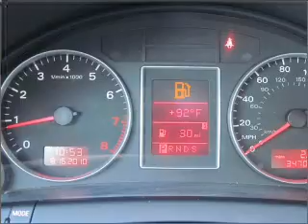2007 Audi A4 - Upland CA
Year: 2007
Make: Audi
Model: A4
Trim: 2.0T
Engine: 2.0 liter inline 4 cylinder 16 valve
Transmission: Automatic
Color: Dolphin Gray Metallic
Mileage: 34667
Address:
1090 West Foothill Blvd